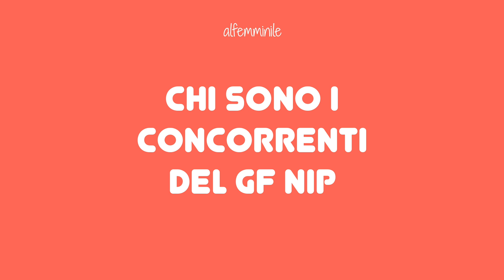CHI SONO I CONCORRENTI DEL GRANDE FRATELLO NIP 👁️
Il Grande Fratello 2018 è appena iniziato e circolano già i primi gossip sugli interessanti ospiti della casa... Se vi foste persi la prima puntata, ecco tutti i concorrenti del GF NIP, compreso Simone Poccia, il primo eliminato.